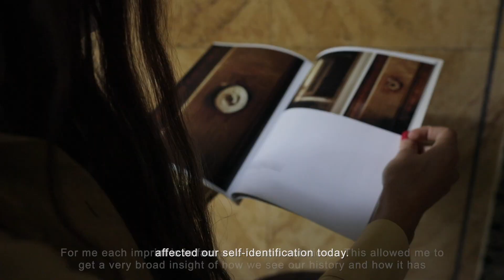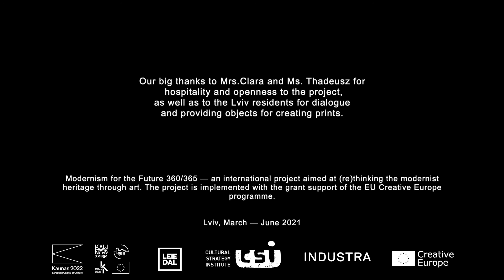MoFu: локальна резиденція у Львові. Художниця Ольга Кузюра.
MoFu: локальна резиденція у Львові. Художниця Ольга Кузюра. Керівниця проєкту Ярина Короткевич. Резиденція відбулась у березні - червні 2021 року.

Modernism for the Future 360/365 — міжнародний проєкт із (пере)осмислення та популяризації модерністичної спадщини через мистецтво — передбачає 14 арт-резиденцій й тематичні події у містах-партнерах: Каунасі, Кортрейку, Брно та Львові. Проєкт втілюють Kaunas 2022 (Литва), Intercommunale Leiedal (Бельгія), Vaizard / Industra (Чехія) та Інститут стратегії культури (Україна). Проєкт реалізовується за ґрантової підтримки програми ЄС «Креативна Європа» / Creative Europe Desk Ukraine.
MoFu: local residence in Lviv. Olha Kuzyura. Project manager Yaryna Korotkevych. Residence took place in March - June 2021.

Modernism for the Future 360/365 — an international project aimed at (re)thinking the modernist heritage through art — covers 14 art residencies and thematic events in partner cities: Kaunas, Kortrijk, Brno, Lviv. The partners of the project: Kaunas 2022 (Lithuania), Intercommunale Leiedal (Belgium), Vaizard / Industra (Czech Republic) and Cultural Strategy Institute (Ukraine). The project is implementing with the grant support of the EU Creative Europe programme.